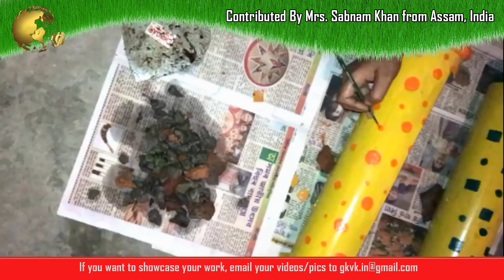Gardening DIY: Vertical Planters / Pots at Home with PVC Pipes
Todays Creative video submitted by Miss. Sabnam Khan from Assam, India.

Thank you so much Miss. Sabnam Khan for your creative DIY vertical planters using PVC Pipes.